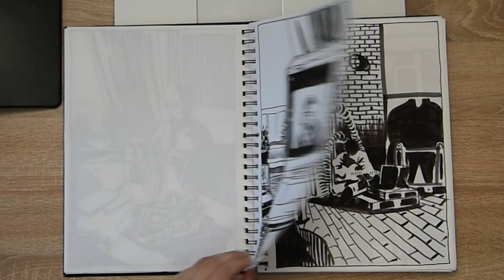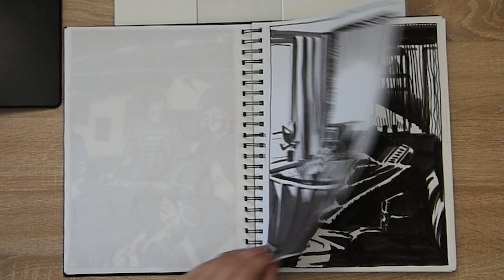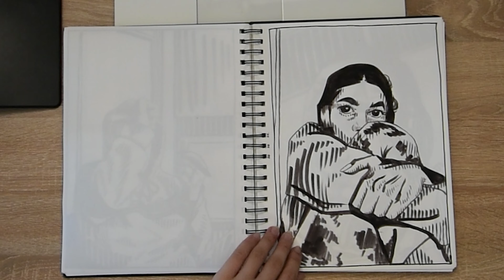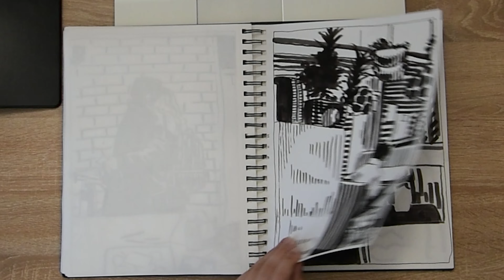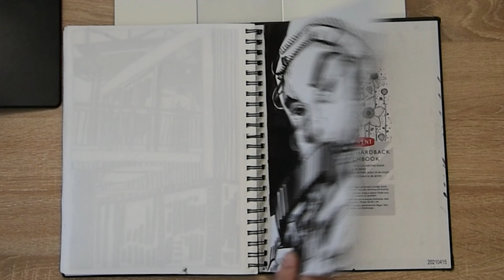B&W sketchbook tour - uni assignment (no commentary)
This sketchbook was one of my first uni assignments for this year, and there were a few rules to it:

- You can only draw with opaque black. (so I used markers)
- There has to   be at least one person in the drawing.
- It has to be drawn on the spot. (although I cheated on this one and took   pictures for most)
- And finally, it was for the whole 1st semester so it has to be 80 pages in   total  (and in A4)

I can't even begin to tell you how many markers were used to complete the sketchbook. But it was helpful in the end, cuz of the daily drawing and limited materials, my skill improved and that's always nice.

Most of the drawings are of my friends, with a few exceptions, when I didn't feel like going out and drew myself. And of course, that one night when I forgot about the assignment until Bangchan's youtube live popped up, and I thought "What a great opportunity to change it up a bit"